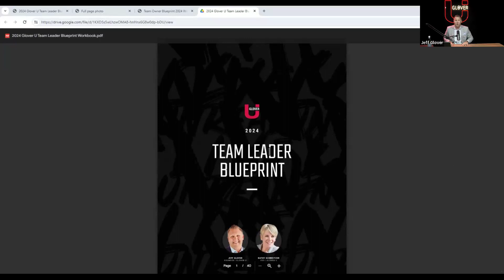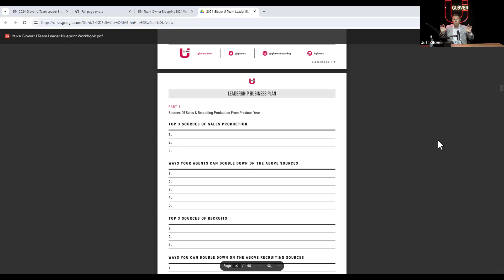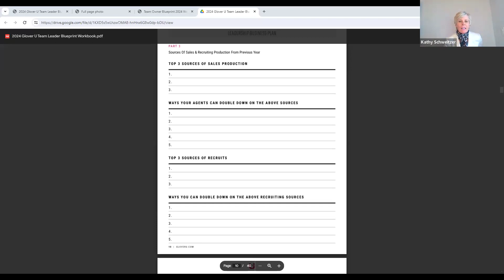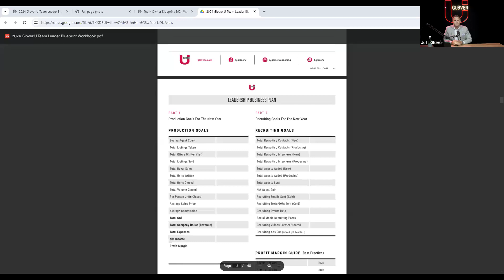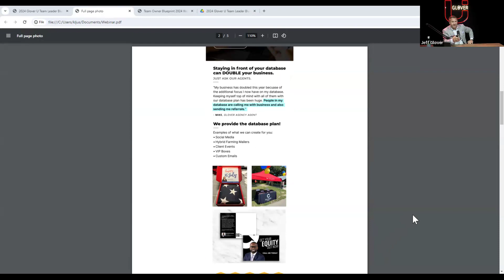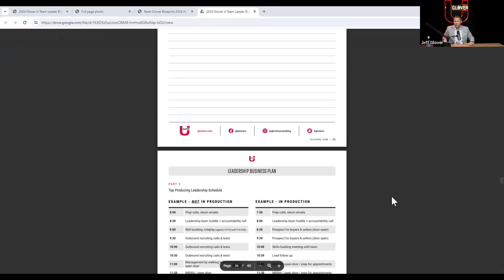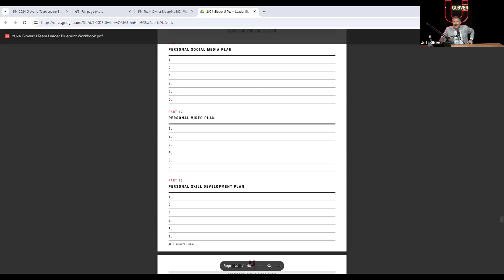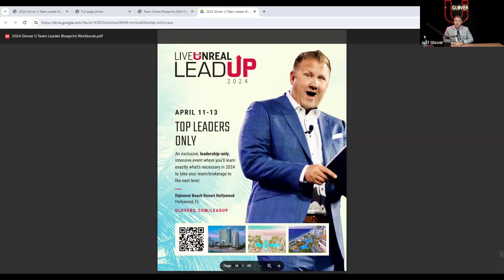How to Build Your Team the Right Way with Jeff Glover & Kathy Schweitzer | Glover U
Jeff Glover is joined by Glover U CEO, Kathy Schweitzer, to reveal the exact plan they're using to build their team the right way in 2024 and beyond.

They'll cover:
-  Recruiting & production goals
- Top 3 sources for agent production
- Top 3 sources for agent recruiting
- Double down plan
- Profit margin guide
- Company growth plan: recruiting, retention, training, support
- Top leadership schedule (producing & not in production)
- Financial models
- Development plans: social media, video, skills
- Hiring needs
- Value propositions that work

Join us at our 2024 Live Unreal LeadUp in beautiful Hollywood, FL from April 11-13. It is an exclusive, leadership-only, intensive event where you'll learn exactly what's necessary in 2024 to take your team/brokerage to the next level.